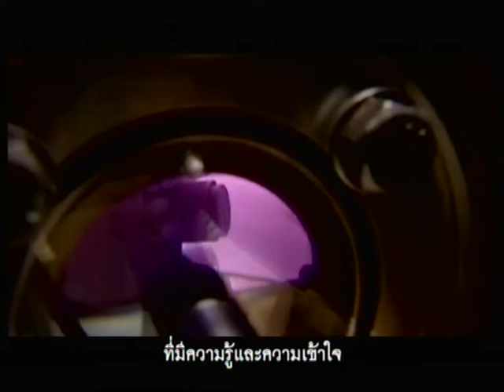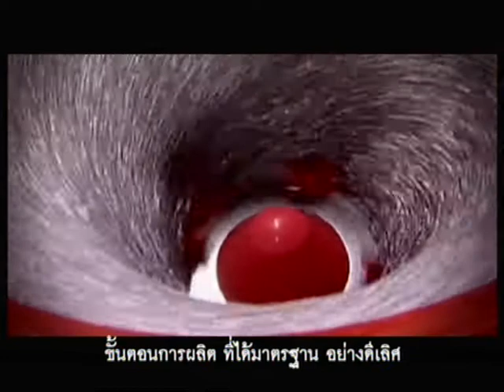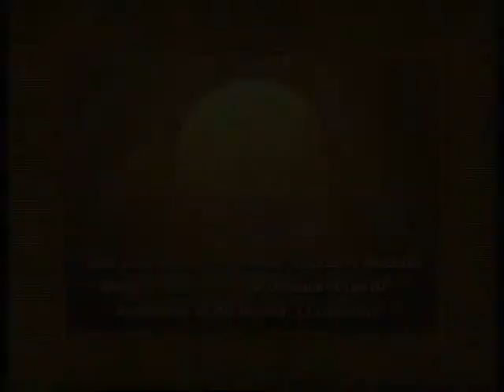ชุดเหรียญที่ระลึก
ชุดเหรียญที่ระลึกโครงการในพระราชดำริของพระบาทสมเด็จพระเจ้าอยู่หัวฯ
เฉลิมพระเกียรติ 60 ปี บรมราชาภิเษก